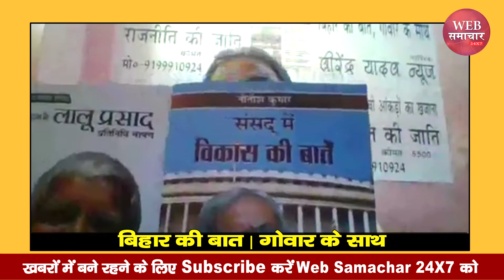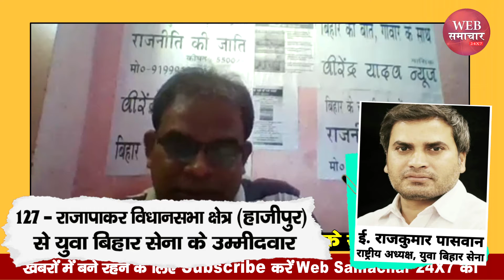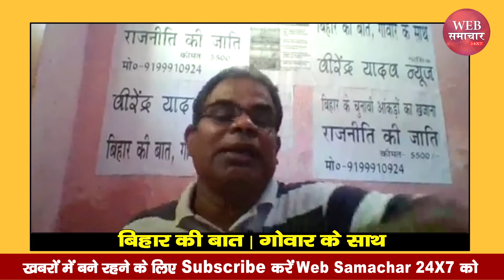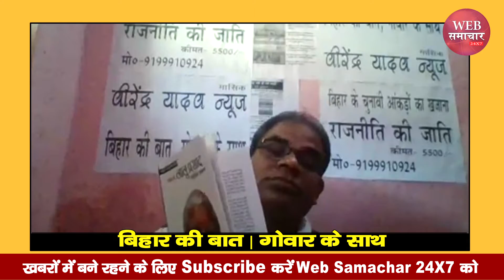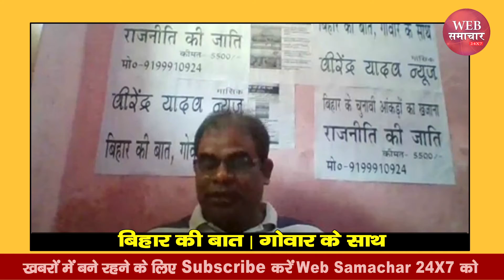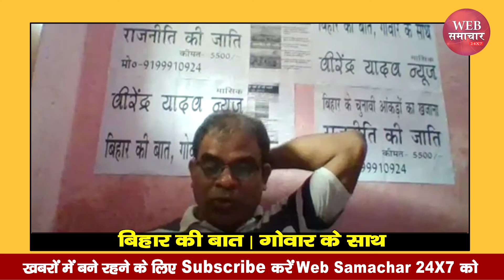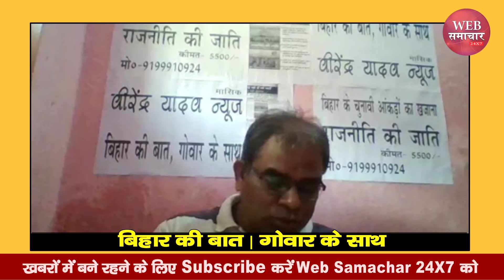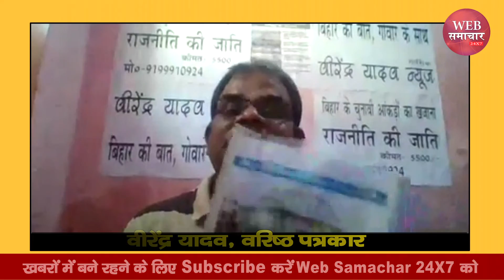बिहार की बात, गोवार के साथ : लालू यादव और नीतीश कुमार की पुस्तकों पर चर्चा में जानिए | Web Samachar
बिहार की बात, गोवार के साथ : नीतीश कुमार ने कब कहां था लालू यादव को बिहार का लाल | Web Samachar 24x7

बिहार की बात, गोवार के साथ : जिलों में दावा और दावेदार- रोहतास, सुपौल और जहानाबाद की चर्चा

बिहार की बात, गोवार के साथ: 2015 के हारे हुए कुछ उम्मीदवारों ने 2020 के चुनाव में क्या करने वाले हैं

बिहार की बात, गोवार के साथ : बिहार में किस विधायक के पास कितना है सम्पति, जानिए वीडियो में

बिहार की बात, गोवार के साथ :बिहार में किस जाति के कितने वोटर हैं, जानिए वरिष्ठ पत्रकार वीरेंद्र यादव

बिहार की बात, गोवार के साथ : पूर्णिया प्रमंडल की 24 विधान सभा सीटों पर जानिए, जाति की ताकत

बिहार की बात, गोवार के साथ : मुजफ्फरपुर, वैशाली, सीतामढ़ी और शिवहर में जानिए जाति की ताकत

बिहार की बात, गोवार के साथ : पूर्वी चंपारण और पश्चिमी चंपारण की 21 विधान सभा सीटों पर जाति की ताकत

बिहार की बात, गोवार के साथ : दरभंगा प्रमंडल की 30 विधान सभा क्षेत्रों में जानिए, जाति की ताकत

बिहार की बात, गोवार के साथ :  मुंगेर प्रमंडल की 22 विधान सभा क्षेत्रों में जानिए, जाती का ताकत | Web Samachar 24x7

Bihar में किस जाति के कितना हैं विधायक, भूमिहार, ब्राह्मण, यादव में सबसे टॉप कौन, जानिए वीरेंद्र यादाव से

जानिए 2015 में BJP ने कितने यादवों को दिया था विधान सभा का टिकट. सिर्फ एक तिहाई ही जीत पाए थे यादव

शाहाबाद में किस जाति के कितने हैं विधायक जानिए,  बिहार की बात गोवार के साथ नामक इस विशेष सीरिज में वरिष्ठ पत्रकार वीरेंद्र यादव से

बिहार की बात, गोवार के साथ : मगध की 26 विधान सभा क्षेत्रों में जाति की ताकत | Web Samachar 24x7

बिहार की बात, गोवार के साथ : सारण प्रमंडल के 24 विधान सभा क्षेत्रों में जाति की ताकत